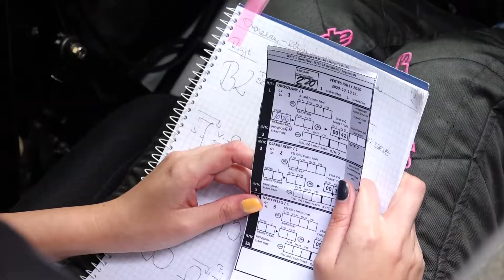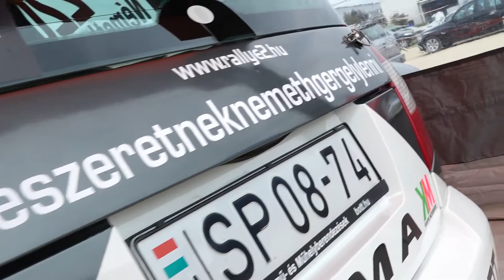Németh-Matics Vértes Rallye 2020| Versenyzői film